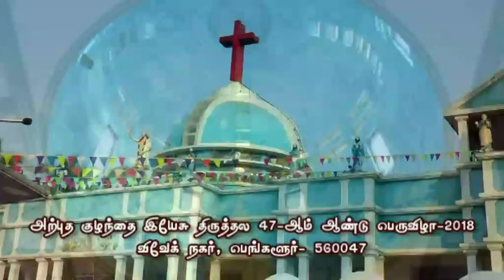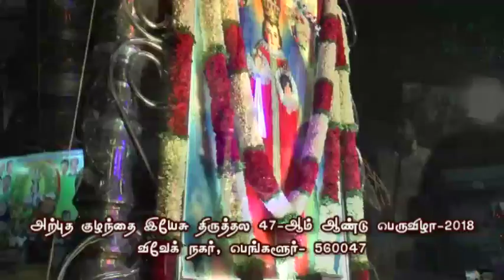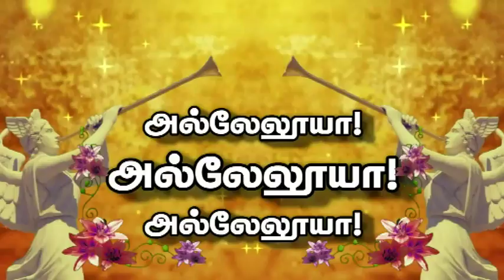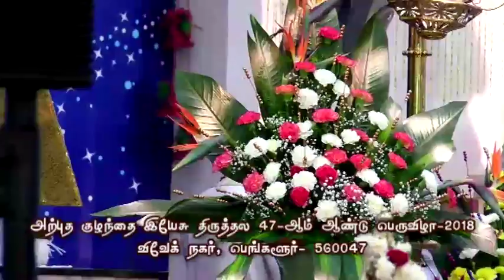Bangalore,Vivek Nagar, Infant Jesus Shrine Feast Novena Mass 05.01.2018